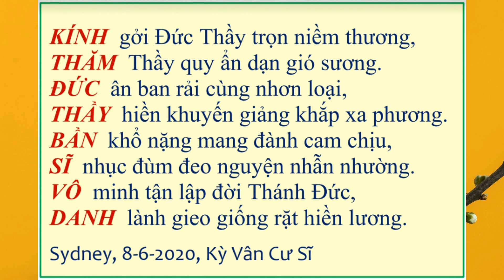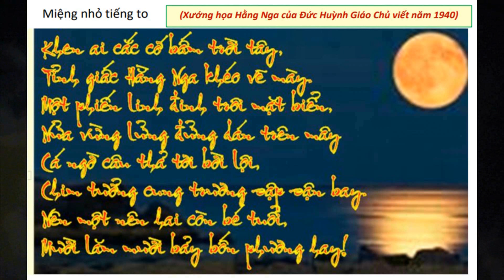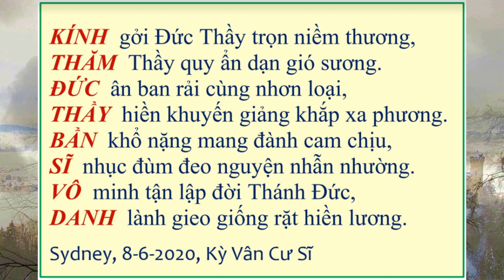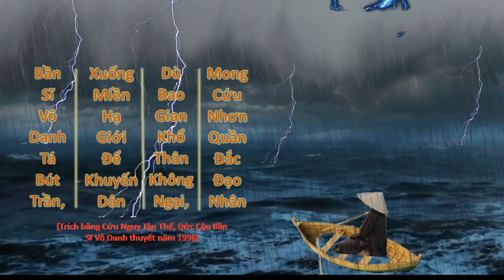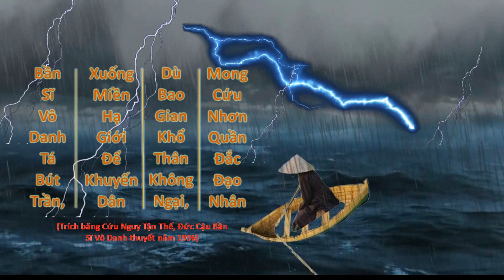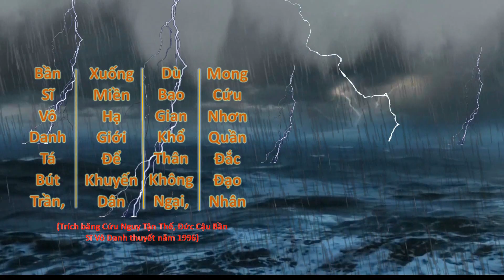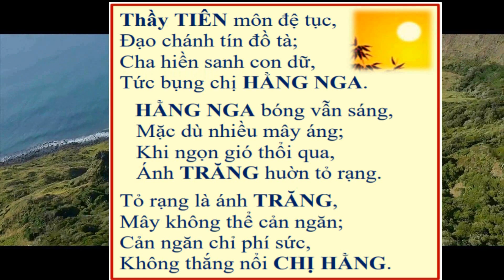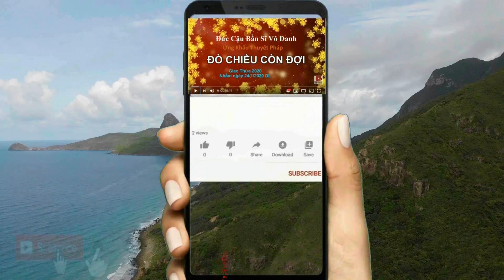CỬA THIỀN KHÓ MỞ | Đức Thầy Bần Sĩ Vô Danh